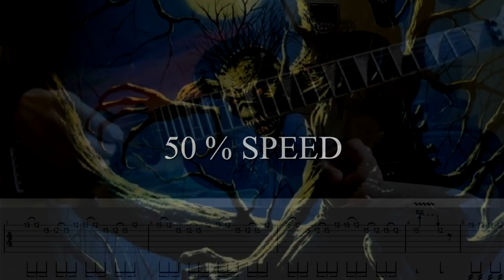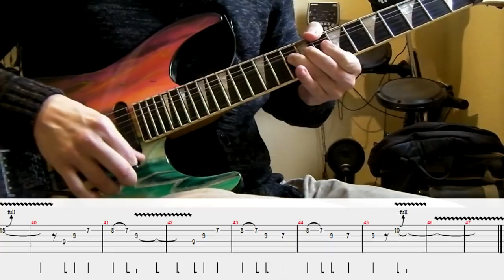Iron Maiden - Afraid To Shoot Strangers Janick Gers's solo lesson (with tabs and backing tracks)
From "Fear Of The Dark" album.